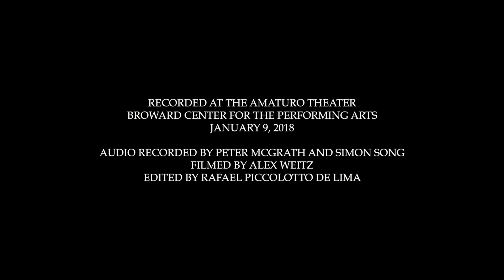Orchestra Meets Jazz | TODORA by Errol Rackipov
CONCERT "ORCHESTRA MEETS JAZZ!"

SYMPHONY OF THE AMERICAS
GUEST CONDUCTOR and ARRANGER - RAFAEL PICCOLOTTO DE LIMA
VIBRAPHONE - ERROL RACKIPOV
SAXOPHONE - LUBOMIR GOSPODINOV
PIANO - MARTIN BEJERANO
BASS - PETER SLAVOV
DRUMS - LUDWING AFONSO

ARTISTIC DIRECTOR - JAMES BROOKS-BRUZZESE

RECORDED AT THE AMATURO THEATER
BROWARD CENTER FOR THE PERFORMING ARTS

AUDIO RECORDED BY PETER MCGRATH AND SIMON SONG
FILMED BY ALEX WEITZ
EDITED BY RAFAEL PICCOLOTTO DE LIMA